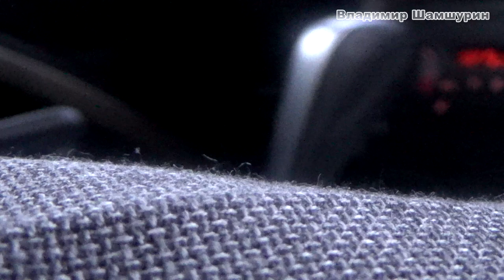Знакомство с девушками на машине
Однажды с другом мы решили заснять знакомство на машине. Проверить, реально ли соблазнить девушку, когда ты за рулем? Как быть и как действовать, если ты на дорогие увидел красивую девушку. О чем с чем разговаривать с девушкой за рулем и как взять у нее номер телефона спустя 5 минут вашего общения!